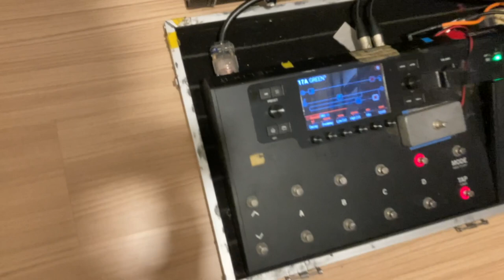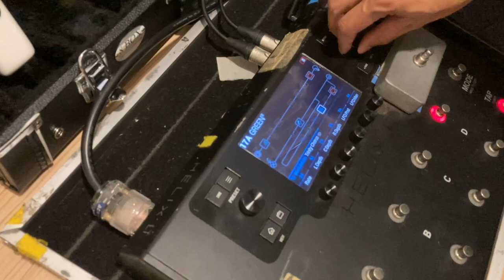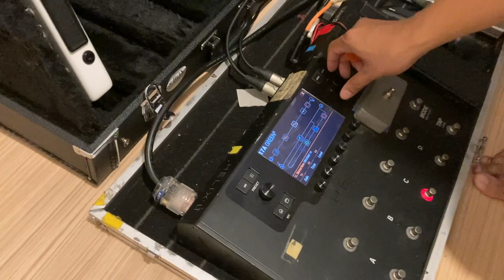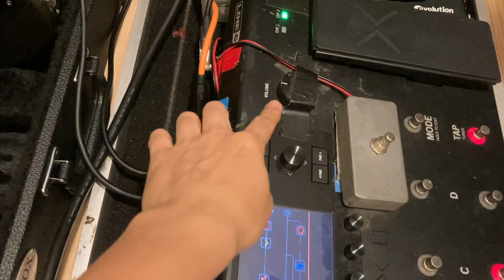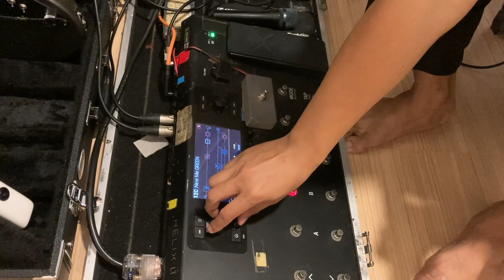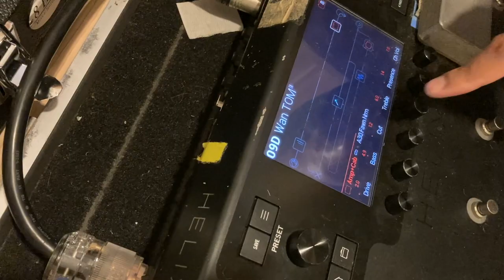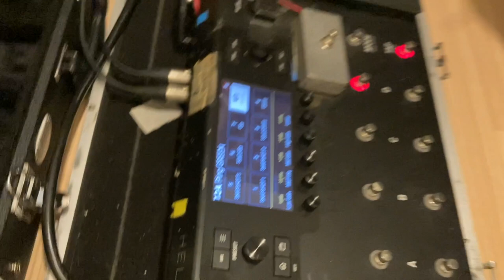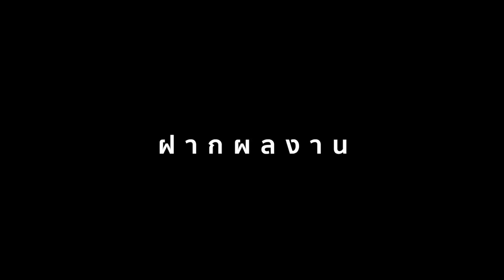ปลายบุกบ้าน Gear Indy Ep.111 [น้องหมี NONT TANONT]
รายการที่ทำให้คุณได้รู้ถึงเรื่องราว อุปกรณ์ และการ Setup ของศิลปินที่คุณชื่นชอบ

ปลายบุกบ้าน Gear Indy
Ep.111 น้องหมี  NONT TANONT